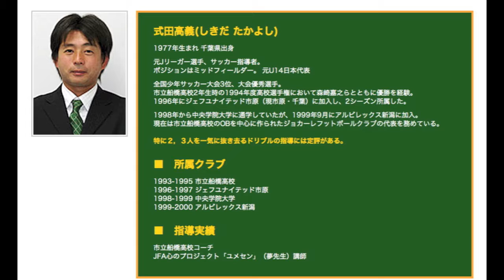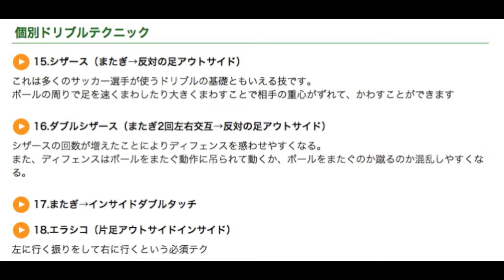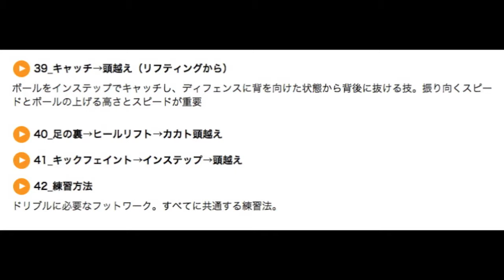式田高義 「一点突破ドリブル習得プログラム」効果・評判・詳細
元Jリーガー、式田高義 監修
一点突破ドリブル習得プログラム

小学生が一人で練習しても短期間でサッカーが上達することができる本邦初公開のプログラムです。

相手DFを２、３人を一気に抜くドリブルテクニックを身につける「一点突破ドリブル習得プログラム」